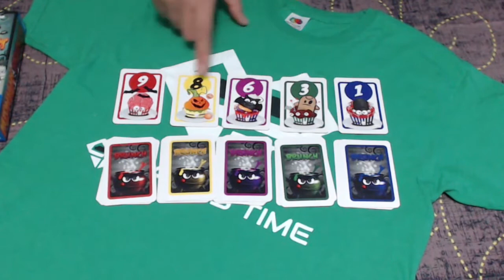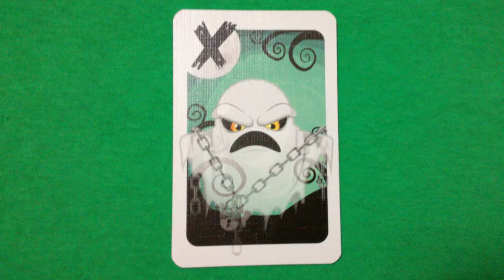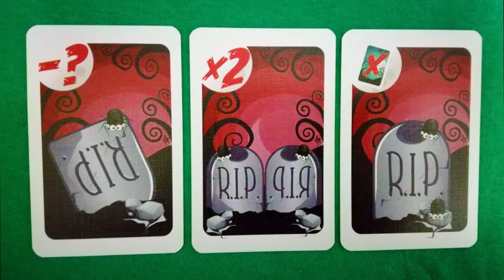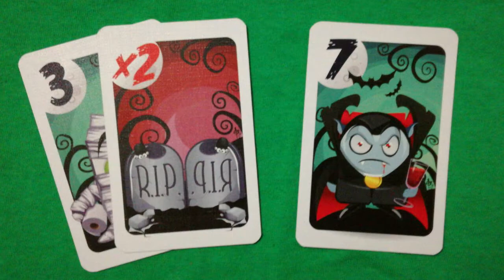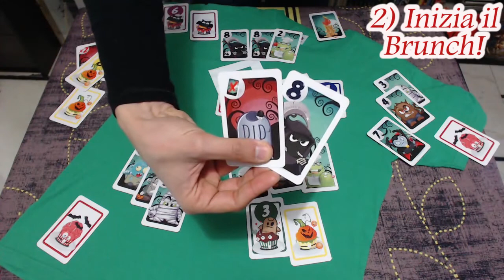Midnight Brunch, Videorecensione Giochi da Tavolo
Ed anche se sono ufficialmente in pausa invernale questa videorecensione vi era dovuta!
Questa volta parliamo di un gioco di carte divertente ed interessante che potrebbe accompagnarvi ottimamente anche in queste vacanze: Midnight Brunch!
Una sfida tra Fantasmi, Vampiri, Zombie, Licantropi, Mummie ed altri personaggi che si sono riuniti per un banchetto di mezzanotte.
Dovrete quindi raccogliere il gruppo migliore di mostri per poi cercare di aggiudicarvi le leccornie più prelibate sui tavoli!

Prima di lasciarvi al video ne approfitto come sempre per ringraziare sia Games Time che Giochi Uniti per l'occasione concessami e per l'esperienza che, ad essa, è associata!
Spero che anche questo video possa piacervi e...
Buone feste ragazzi!

JeruS

Brano: "Adventure Darling" di "Gillicuddy".